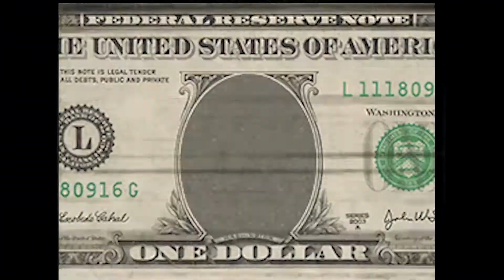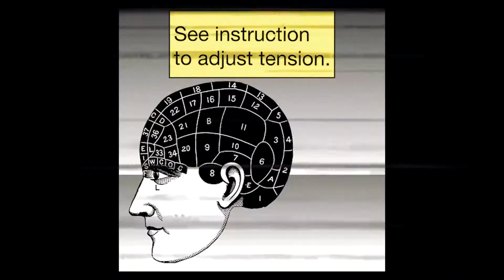Break it down - The Turner Brothers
'Break it down' from our latest EP. 'Better late then never'

Download on Spotify -